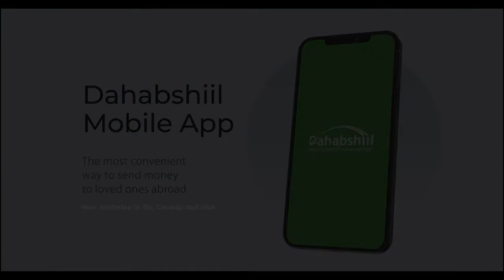SHEEKH CALI MUKULI OO SHAACIYAY IN UU KA SHAQO BILAABAY MAGAALADA BURCO